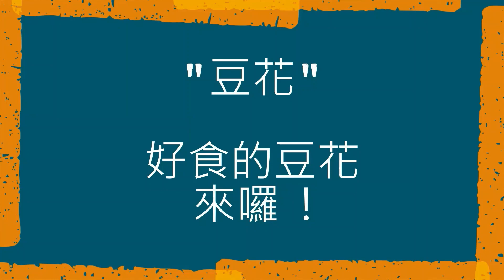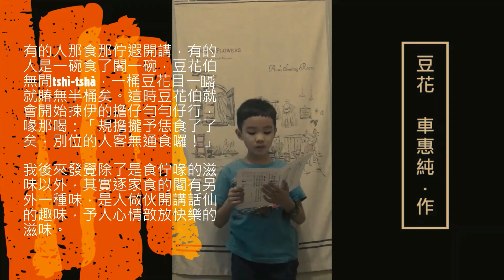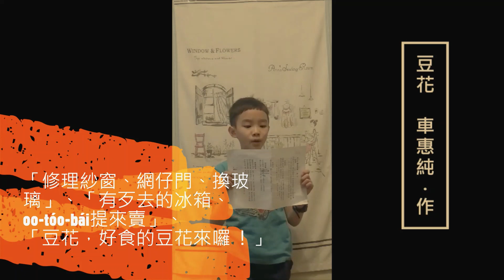〈豆花〉車惠純‧作 --- Little Mr. Cool 台語 朗讀 台語朗讀比賽三年級組 ” 榜眼 ” 臺北市立教大附小 2022/03/14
賀！ 賀！賀！
賀 Little Mr. Cool
初試啼聲即中, 中年級 台語朗讀比賽 “榜眼”。

〈豆花〉車惠純‧作 --- Little Mr. Cool 台語朗讀比賽三年級組 ” 榜眼 ” 臺北市立教大附小 2022/03/14